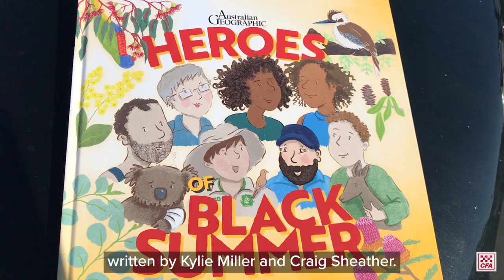'Heroes of Black Summer' children's book recognised local everyday heroes.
The heroes of the 19/20 bushfires have been celebrated in a children’s book launched today - ‘Heroes of Black Summer’. The book features a number of real stories from the East Gippsland region, including those of CFA volunteers.